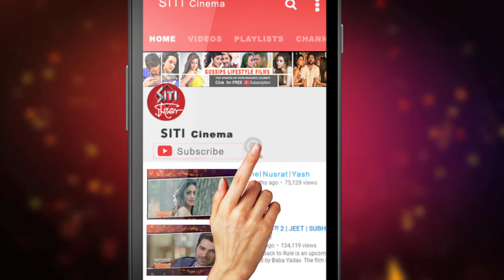Jaya Ahsan | এ মুগ্ধ | Vidya Balan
রাজকাহিনীতে জয়ার অভিনয় আগেই দেখেছিলেন বেগমজান । এবার দেখলেন জয়া এহসান অভিনীত ভালবাসার শহর । ছবিটি দেখে বাকরূদ্ধ Vidya মুগ্ধ হলেন জয়ার অভিনয়ে